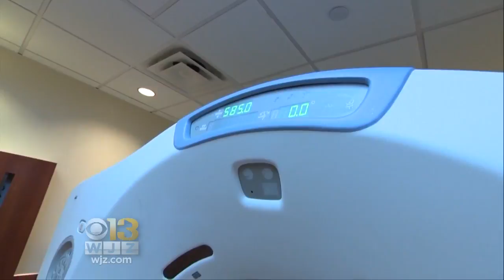Health Watch: FDA Releases Plan To Cut Nicotine In Cigarettes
The Food and Drug Administration (FDA) has announced their plan to drastically cut the amount of nicotine found in tobacco cigarettes.